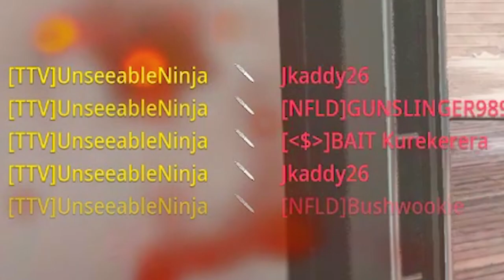MW2 GREEN EMERALD SCIAN KNIFE! (NEW MELEE WEAPON SEASON 2 RELOADED UPDATE)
Today in Call of Duty Modern Warfare II Season 2 Reloaded we got a New Melee Weapon, Map and they fixed the killfeed !!!
Timestamps ⏱
0:00 - 6on Throwing Knife Feed
0:15 - Intro
0:49 - New Scian Melee Weapon Gameplay
12:20 - Outro